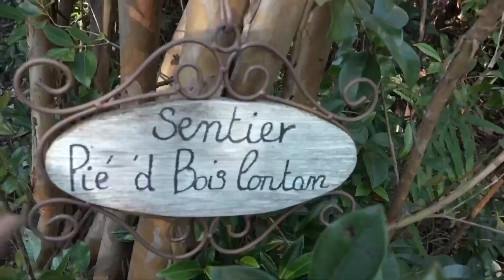Bourgeon de Plaine